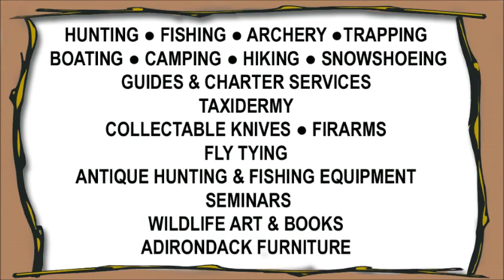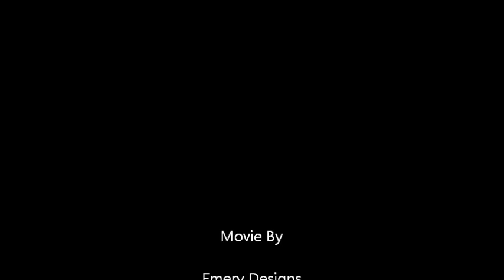Adirondack Outdoorsman Show 2015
10th Annual
Adirondack Outdoorsman Show set for Johnstown

The 10th Annual Adirondack Outdoorsman Show will take place at the Johnstown Moose Club (109 South Comrie Ave/Rte 30A) on Saturday February 14th (10am-6pm) & Sunday February 15th (10am-5pm). The show will be geared towards the tastes of Hunters, Fisherman and Outdoors Enthusiasts, with exhibits containing items for sale pertaining to: hunting & fishing gear/supplies, guns, archery, trapping, boating, camping, hiking, snow shoeing, guides & charter services, taxidermy, snowmobiling, collectable knives, antique hunting & fishing gear, wildlife art & books and Adirondack Furniture.